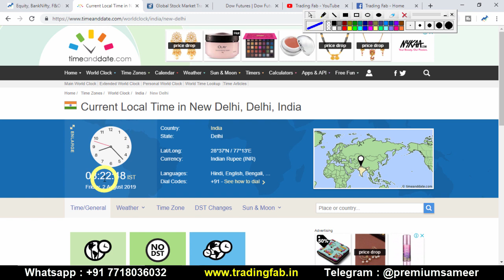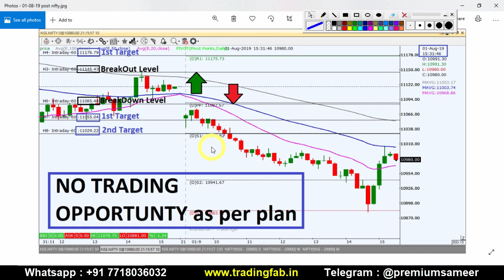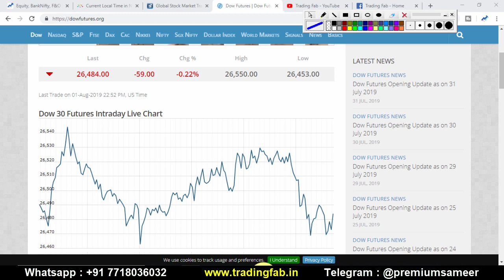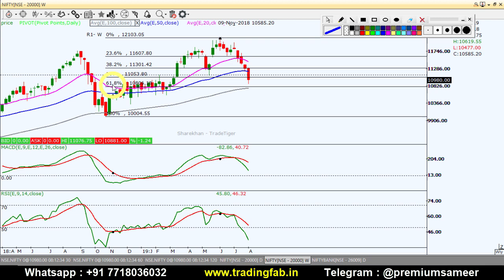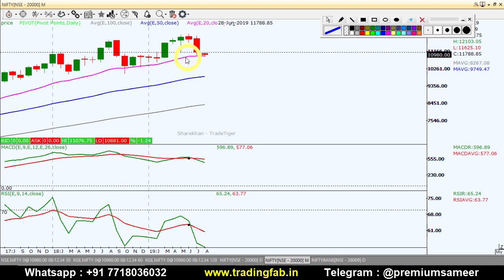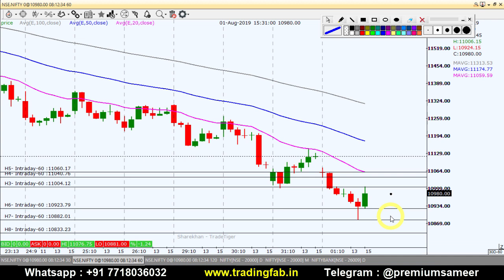Banknifty and Nifty Intraday Trading Strategy 02 08 19 | Both Index near 20EMA in Monthly chart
.OR.

.OR.